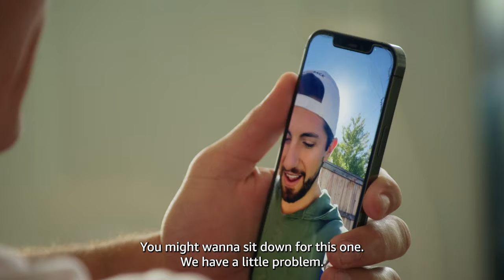Going Home With Tyler Cameron Official Trailer | Prime Video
From bachelor, to builder. GoingHomeWithTylerCameron premieres April 18, only on Prime Video.